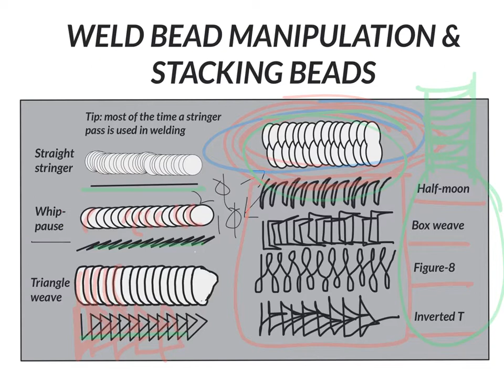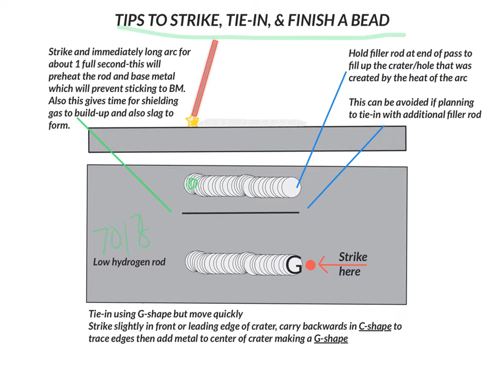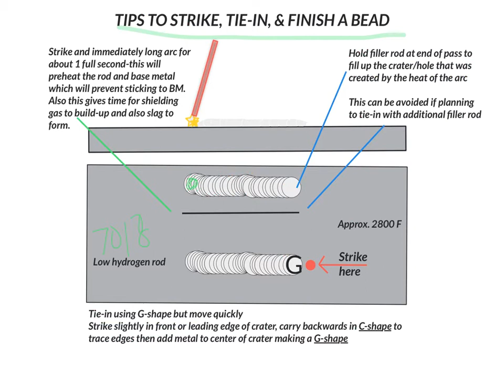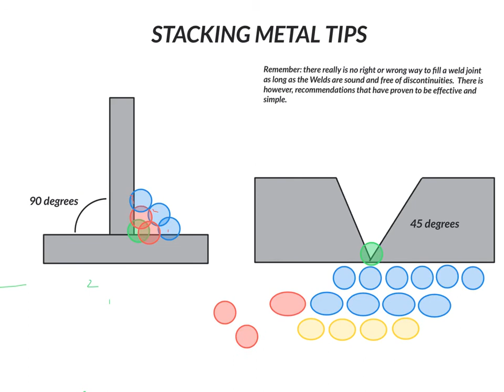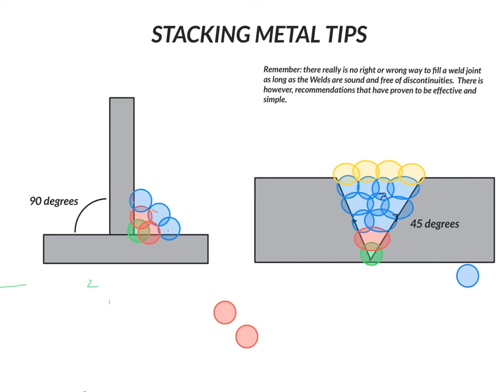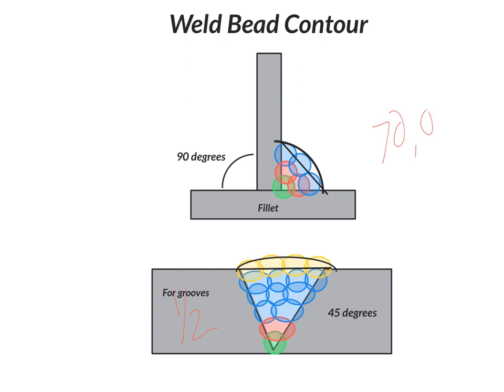Weld bead manipulation and stacking beads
Stringer? Weave? What’s best and how to stack Welds.